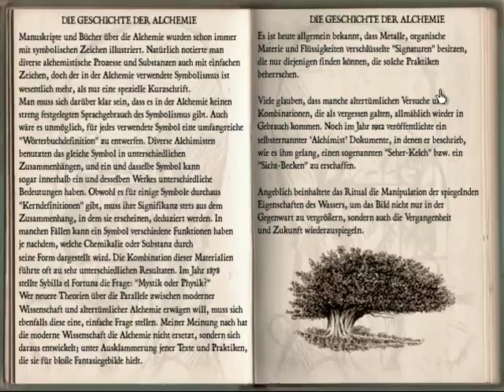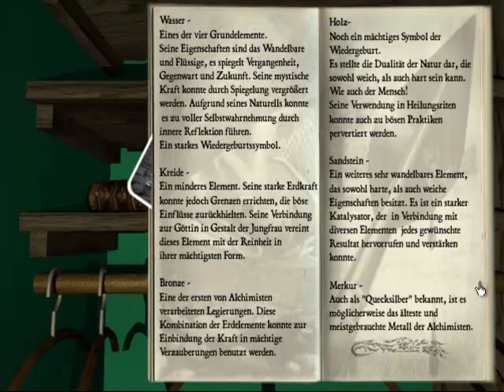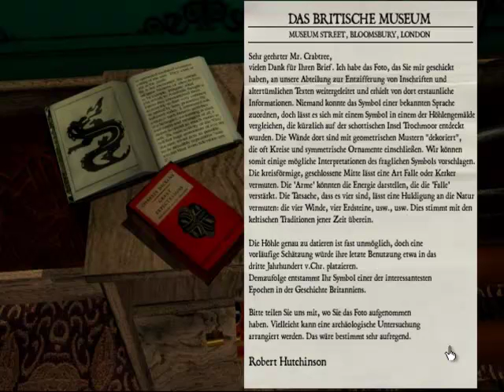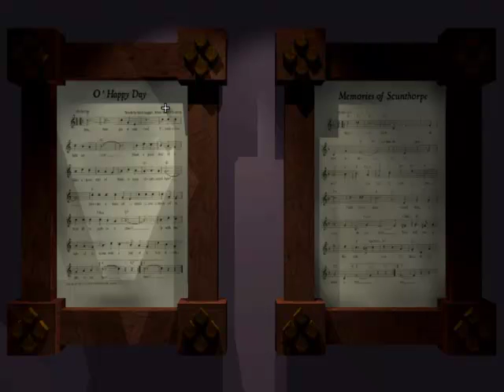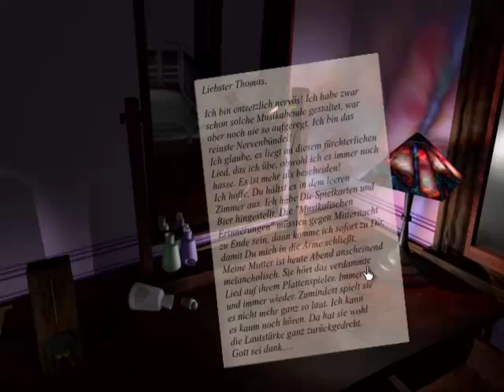Let's Play Dark Fall [Blind] #06 - Atelier, Alchimie & Musik (!)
Wir gehen in den nächsten Stock und finden dort ein Atelier vor. Malt etwa der verstorbene Künstler die Bilder? Oder wer sonst? Und wer ist dieser Mann, der fast auf jedem Bild gemalt wird?
Zusätzlich erfahren wir (wie schon bei Zork) etwas über Alchimie und danach gehts weiter mit meinem super-duper Lieblings-Rätselthema weiter. Der Musik.